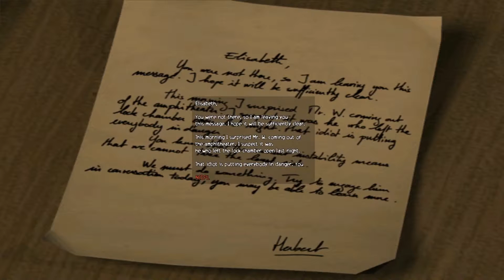Let's Play - ObsCure - Part 13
Let's Play - ObsCure
PC: 1920x1080 With maxed out graphic-settings.
Xpadder + Xbox ONE Elite controller.
No commentary.
AMD FX 8350
16gb Corsair Value S. DDR3 1333MHz CL9
Razer Naga 2014
Razer Deathstalker